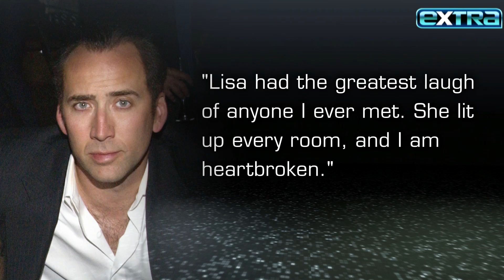Lisa Marie Presley & Michael Jackson's Marriage: A Look Back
From dating Hollywood stars to marrying music royalty, Lisa Marie Presley’s love live made her a tabloid favorite. None of her relationships made more headlines than her surprise marriage to King of Pop Michael Jackson.